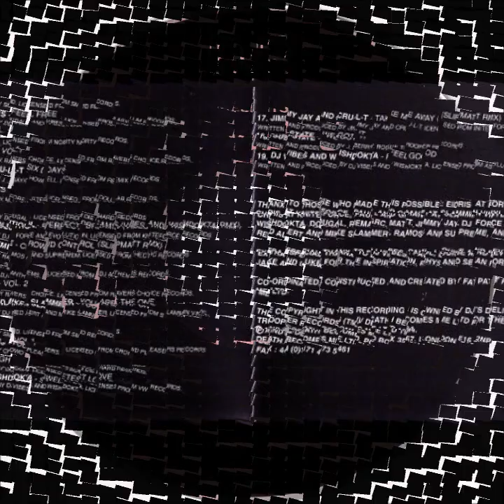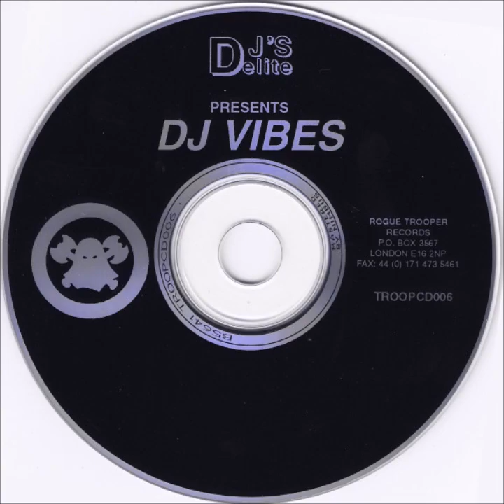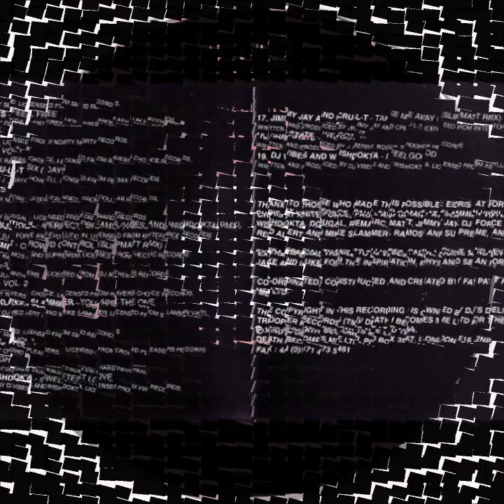DJ'S DELITE VOLUME 1 - DJ VIBES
LINKS TO GET SETS FROM
DIZSTRUXSHON